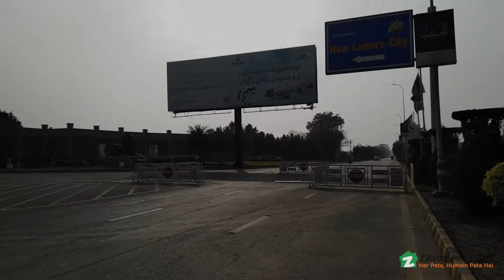3 MARLA RESIDENTIAL PLOT FOR SALE IN BLOCK A ZAITOON NEW LAHORE CITY LAHORE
3 Marla Plot Ready For Possession.

- Plot # 136
- Block A